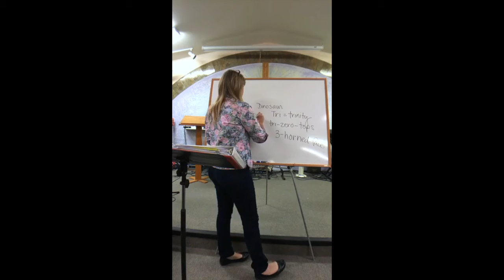Dreamers Live Season 10 Class 9 Part 1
Dream Interpretation- Season 10
Class 9 - Part 1
Dream Types